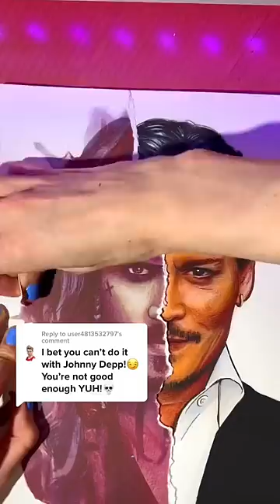Did I really just DESTROY my Johnny Depp masterpiece AGAIN?!😭😳 | JULIA GISELLA